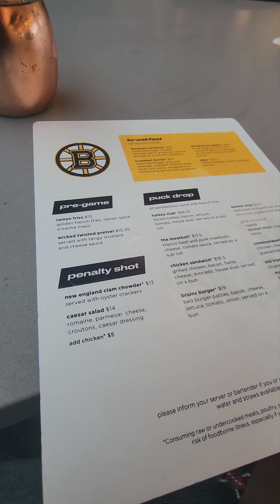A trip to Boston Logan Int'l Airport